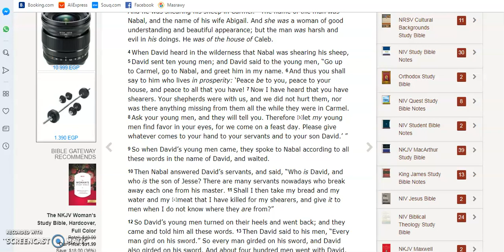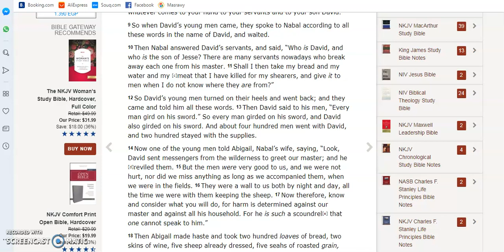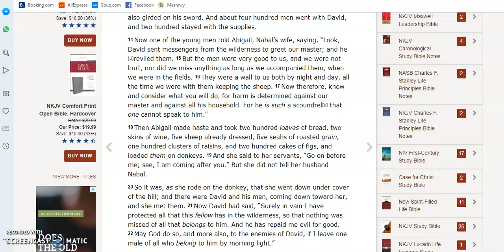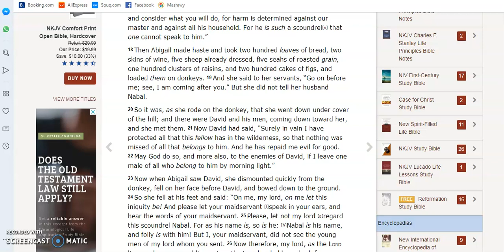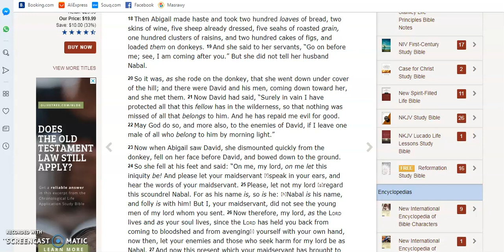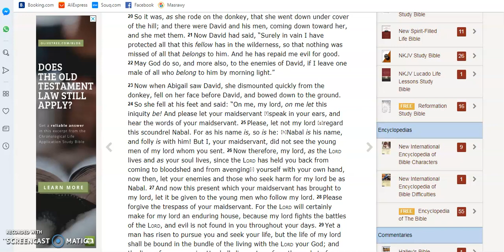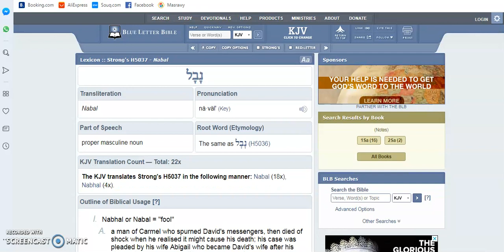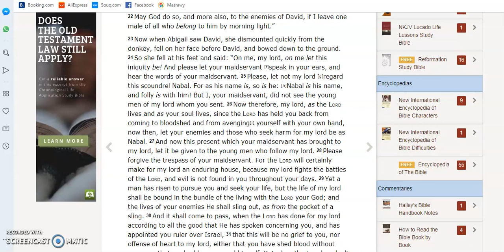Remove This Tent Peg PT3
If Abraham left you a message to remove this tent peg would you do it? Wait, what do this means, remove this tent peg?